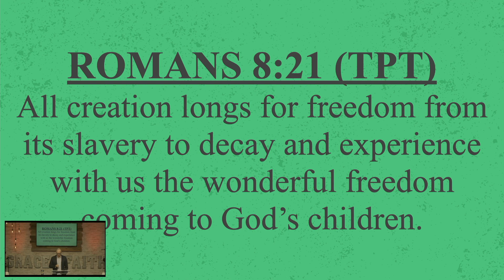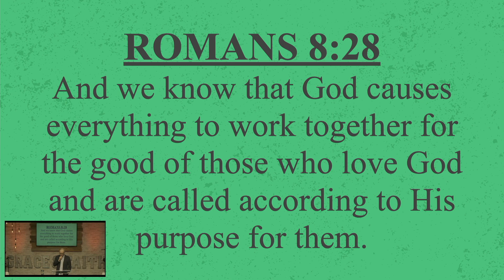Why Suffering?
Q&A: Answering the Questions: Why Suffering?
In this  message, we will be answering the question, If God is good, Why is there evil and suffering in the world?"